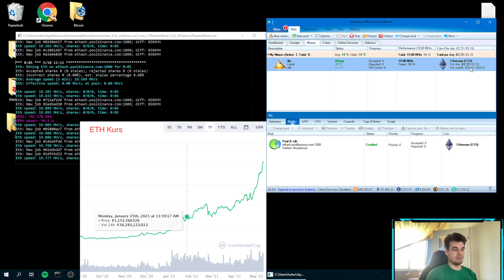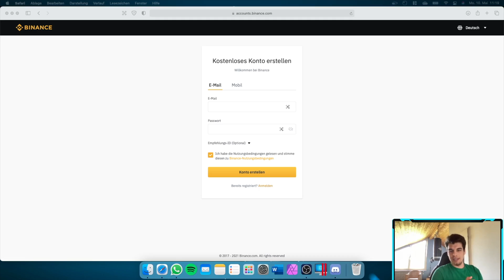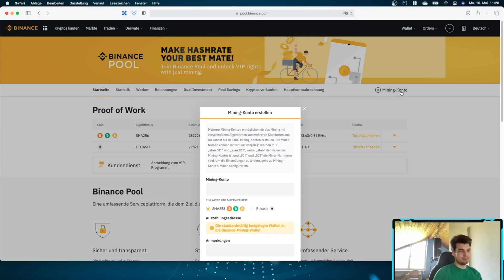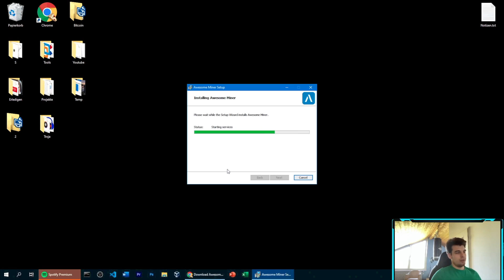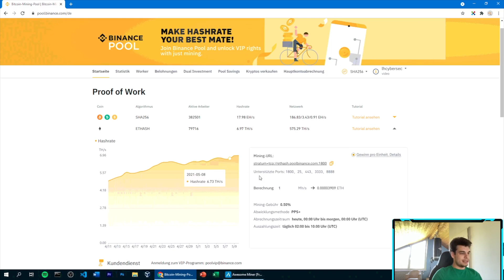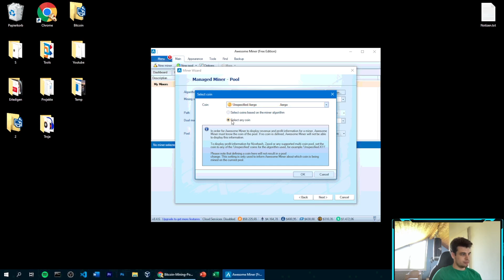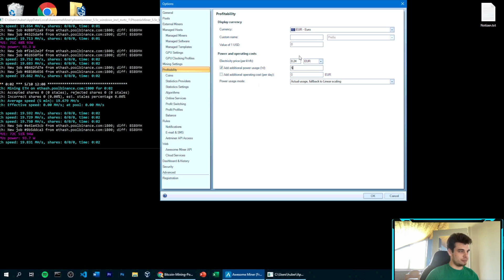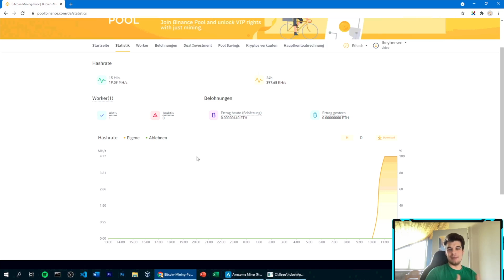Ethereum Mining deutsch [Tutorial 2025]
In diesem Tutorial wird erklärt ich dir wie du Ethereum Mining auf deutsch lernst.
Du kannst mit dieser Software / Tool auch Etherium minen. Das ganze ist einfach für Anfänger und am Gaming PC auf Windows möglich. Du brauchst nur eine Grafikkarte oder einen Prozessor und meine Anleitung und schon geht es los mit deiner Farm im Jahr 2024. Die Webseite heißt Awesome Miner für dein rig.